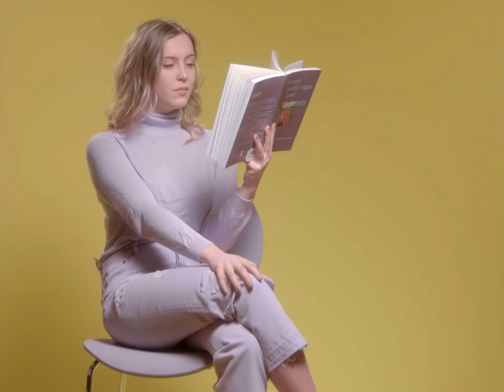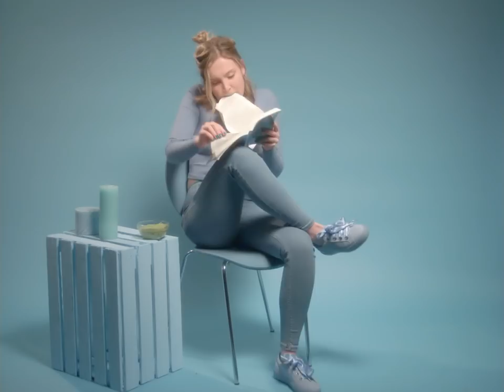The Golden Ponyboy & Tray Haggerty - Superficial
The official videoclip for Superficial by The Golden Ponyboy & Tray Haggerty.

Cast:
Laura Bakker
Tia Bannon

Crew:
Director - Mischa Dols
Cinematography - Jim Stuurman
Focuspuller/AC - Gijsbrecht den Engelse
Gaffer - Wiegert de Vries
Best Boy - Maxime Vallentin
Color grading - Marco van Bergen
Producer & Art Director - Tim Blok
PA - Nick 'The Chin' Blok
PA - Daan Luijken

Thanks to:
Rental House - Maloney Amsterdam
Studio - Studio 13
Catering - Marjolein Blok
Photography - Tomek Dersu Aaron Whitfield